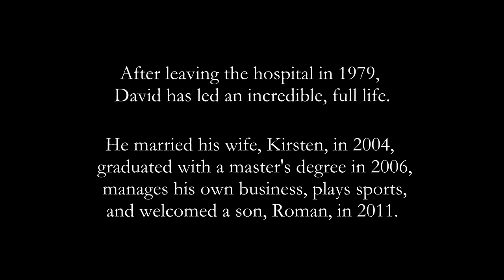The Burns of My Brother Bound My Family Together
An amazing video showing the power of family during difficult times.